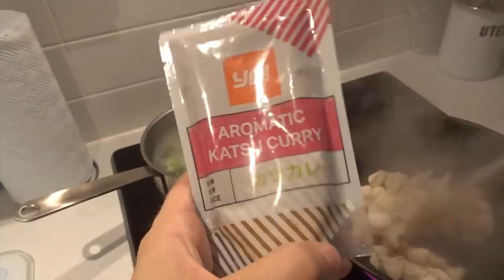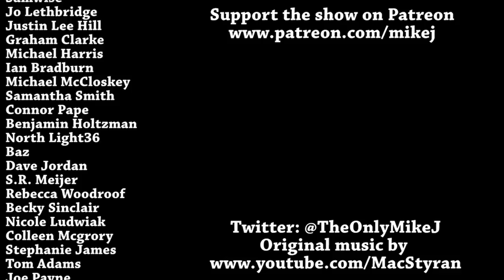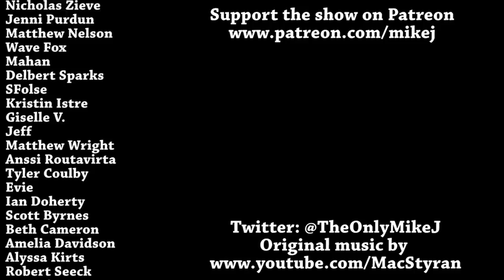A Week On Parenting DAY 3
Mike Jeavons
VS-Unit YF20
Akeman Business Park
Tring
Herts
HP23 6AF